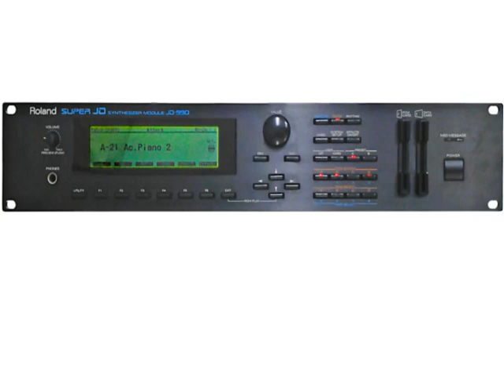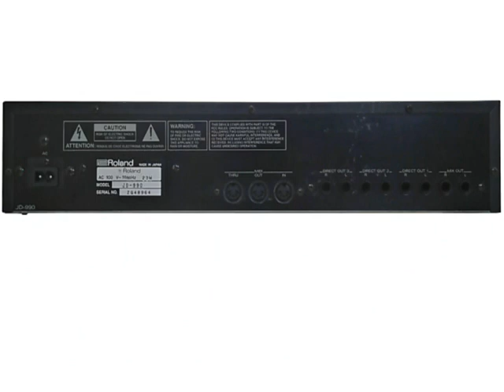Roland JD-990 Acoustic Piano 1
Preset-I13 Program No.3 Acoustic Piano 1
JD-990 is playing Chopin Fantasie Impromptu No.66.
音色数(Number of sounds)  128presets+64internal tones
ドラムセット(Number of Drum sets) 2presets+1internal sets
波形メモリ(WAVE Memory)  6MBytes